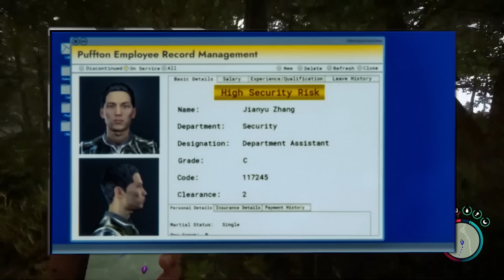KIM JEST TEN CZŁOWIEK W SONS OF THE FOREST?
W najnowszej aktualizacji do Sons of The Forest dodano kilka interneresujących rzeczy fabularnych, w tym tożsamość tajemniczej osoby w srebrnej kurtce.